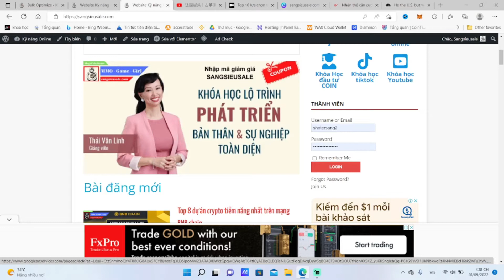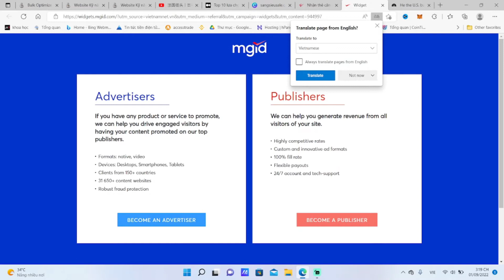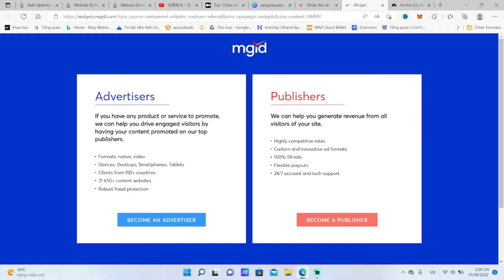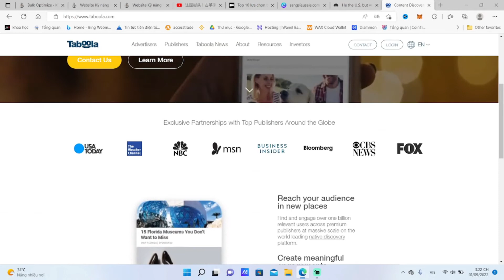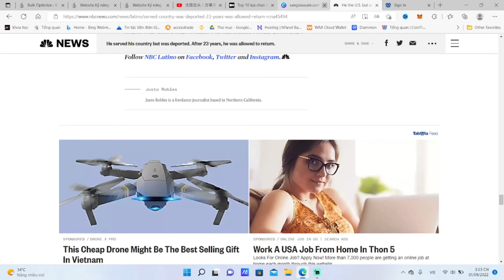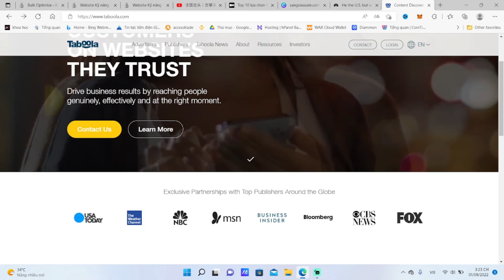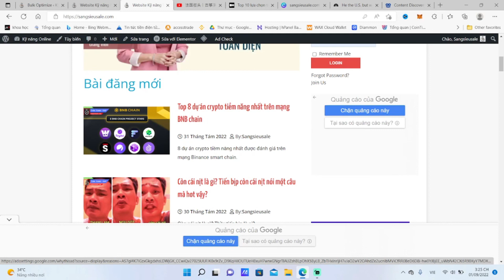2 mạng quảng cáo cho website thay thế Google adsense - mạng quảng cáo thay cho Google adsense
Help me 1000sub! Please!
2 mạng quảng cáo cho website thay thế Google adsense - mạng quảng cáo thay cho Google adsense